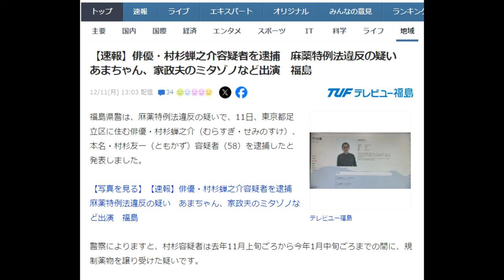【隠居TV】自民党閣僚逮捕疑惑を目くらます！芸能人「覚せい剤逮捕！」目くらまし！出た出た！！清水健太郎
「件名：速稼塾（あなたのお名前）」